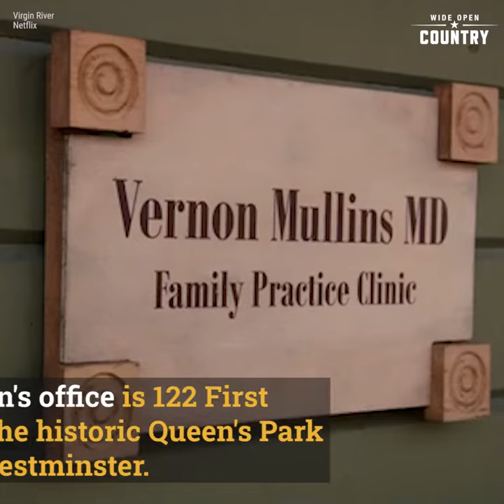'Virgin River': 7 Locations to Visit if You Love the Netflix Series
Robyn Carr's beloved book series turned Netflix series follows the story of Melinda "Mel" Monroe (Alexandra Breckenridge) who moves to the picturesque small town of Virgin River to work as a nurse practitioner. Mel has undergone serious personal trauma so she tries to start fresh in her new town despite the initial culture shock of relocating from the big city. There are so many things to love about the show -- new romance, charming small-town life and characters going through emotional struggles that will tear at your heartstrings.

Virgin River was a major hit after the release of its first season and its second season is now officially on Netflix! So where is Virgin River exactly? Despite taking place in California, the TV show actually wasn't filmed in the United States. The filming locations are all outside of Vancouver in Canada. Also known as "Hollywood North," this area has been a major filming hub over the past couple of decades for other shows including The Flash, Riverdale, Once Upon A Time and more.

Here are some of the recognizable filming locations from Virgin River you'll find in the Vancouver area.

1. Jack's Bar

Jack Sheridan (Martin Henderson), the owner of the local bar in town, has an immediate connection with Mel when she gets to town. He was also a U.S. Marine and is suffering from PTSD which Mel is able to recognize and help him with throughout the first season.

The actual setting for Jack's Bar is the Watershed Grill in Brackendale, outside of Vancouver.

2. Doc Mullins Clinic

Grouchy Doc Mullins (Tim Matheson) is a little unsure of Mel when she first comes to town, but she eventually wins him over. Similar to Matheson's role as another small-town doctor in Hart of Dixie, Doc Mullins is a bit rough around the edges, but deep down he's a big softy. That is definitely evident in his interactions with his ex-wife, who also happens to be the town mayor, Hope McCrea (Annette O'Toole).

The location of Doc's office is 122 First Street in the historic Queen's Park of New Westminster. The Queen Anne-style mansion, known as the Breezehurst, has been featured in numerous other TV shows and films over the years.

3. Mel's cabin

When Mel steps foot in her homey new cabin for the first time, it's quite the shock. She did come from the big city after all. But Jack and Mayor McCrea help her fix it up and it turns into exactly where she needs to be.

The real house is located in Murdo Frazer Park and serves as the park caretaker's home.

4. Paige’s Bakeaway

Paige Lassiter owns her own bakery food truck on the show. A single mom with a little boy, Paige has her own reasons for moving to the small town of Virgin River, which are eventually revealed on the show.

The location for her cute little truck is actually Burnaby Fraser Foreshore Park.

5. ‘Welcome to Virgin River’ sign

East of Vancouver on Pioneer Avenue in Agassiz (just 75 miles outside Vancouver) you'll find the location of the sign welcoming folks to Virgin River.

6. Establishing shots of the town

The Netflix show took advantage of some of the most stunning small-town areas outside of Vancouver. Snug Cove on Bowen Island serves as the main shot of the exterior of the town as a whole, but there are numerous other areas featured including Port Coquitlam and the Samz Neighbourhood Pub in Port Coquitlam.